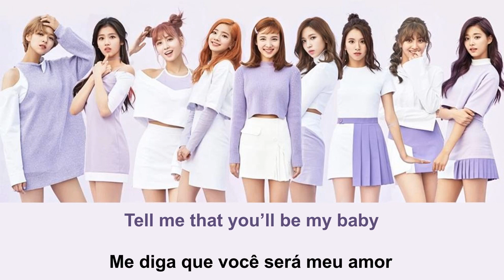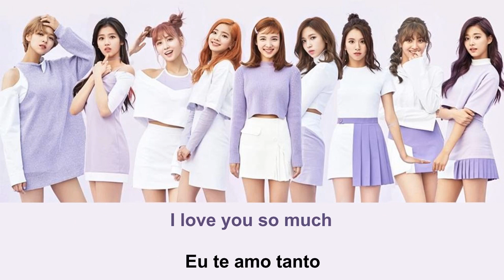Música TT TRADUÇÃO PORTUGUÊS Twice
" TT " é uma música gravada pelo grupo feminino sul-coreano Twice . A música foi lançada pela JYP Entertainment em 24 de outubro de 2016, como o single principal de sua terceira peça estendida Twicecoaster: Lane 1.  Foi escrita e composta por Sam Lewis e Black Eyed Pilseung respectivamente. O título "TT" refere-se a um emoticon usado para expressar choro ou tristeza